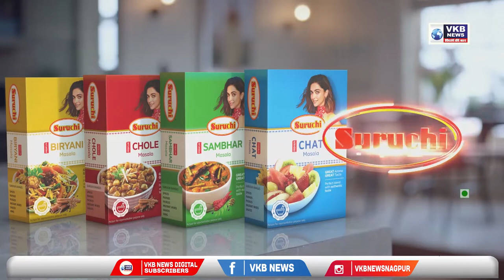आरएसएसच्या मुख्यालयावर मोर्चा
१ आरएसएसच्या मुख्यालयावर मोर्चा

२ दीक्षाभूमीमध्ये सोहळ्याचे आयोजन

३  चिटणीस पार्क मैदानात रावण दहन